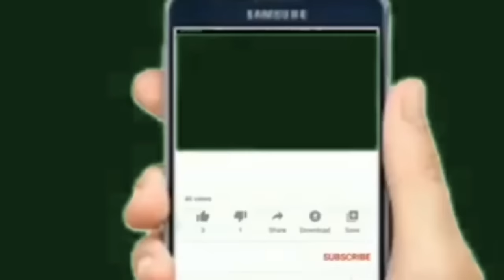Good news for Employees and Pensioners|good news for govt employees 2020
Good news for A.P Employees and Pensioners